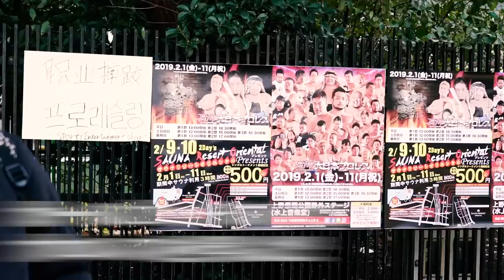BRAVE FIGHT ×GRACHAN ライト級 5分2R 桜井隆多（R-BLOOD） vs 間宮晃仁（マルスジム）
BRAVE FIGHT ×GRACHAN　ライト級　5分2R
桜井隆多（R-BLOOD/第2代DEEPミドル級王者）
vs
間宮晃仁（マルスジム）